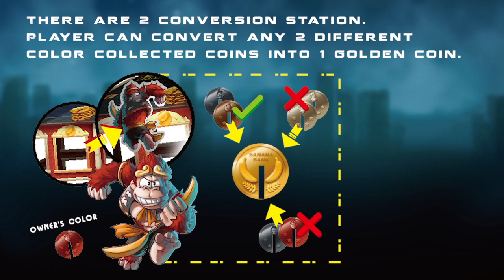Banana Bandits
Banana Bandits is an exciting family game with a eye-catching 3D building. Each turn, the active player has three action points, and the player can choose any of these actions to execute:

- Move the gorilla up, down, left or right 1-3 spaces.
- Fight with an adjacent opponent by rolling the dice.
- Draw a card, but only if you're on the first floor.
- Collect all the coins in the room.

When a player collects enough gorilla coins, they can convert two different colors of gorilla coins to one golden banana coin.